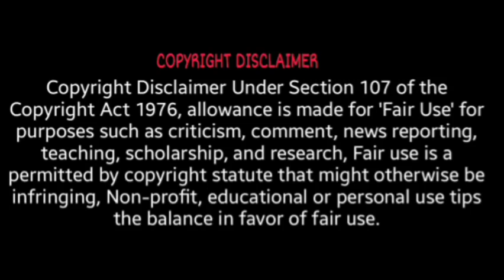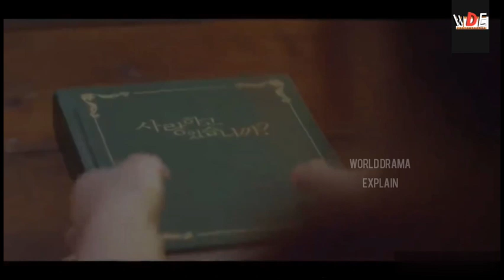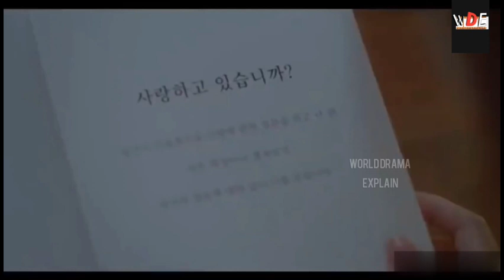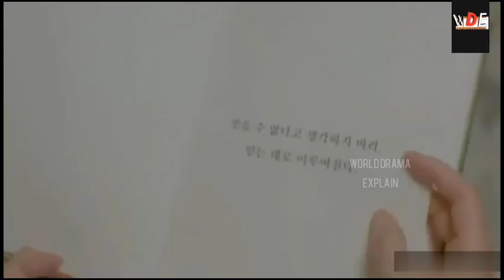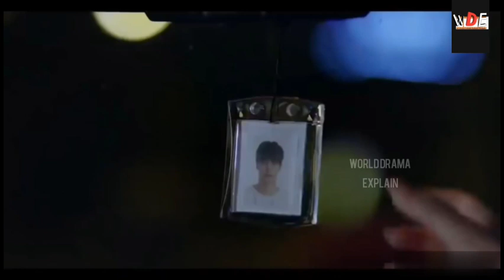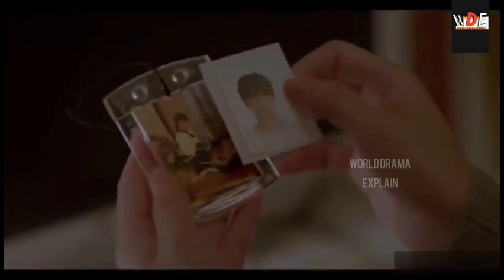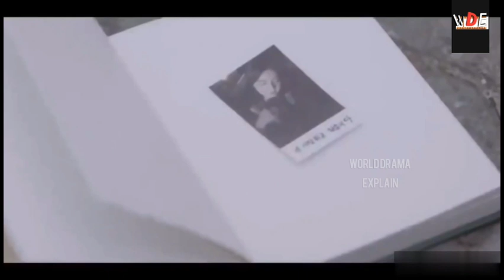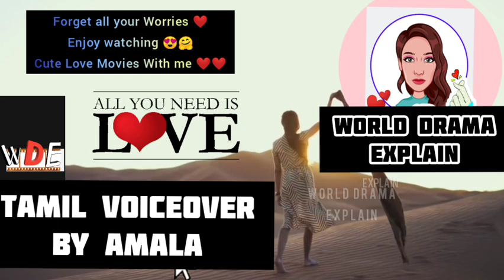Are we in Love?💗|| Korean 2020 Love movie|| Tamil voice-over || Full story ||WORLD DRAMA EXPLAIN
Hii !!💗

We share today
Korean lovestory 2020

Genre:
Melodrama/Drama

Main lead  cast:
Kim su -eun
Sung Hoon

So jung, a pretty girl
by misfortune ,poor family situation
Illness of her mother, faces a miserable life.

She works in a coffee shop, gets often scoldingsfrm her boss.
One stormy day
An old lady lends her a
Magical book , by which she becomes
Talk of the town
Every ♂️ man , whosee her
Has an instant crush on her💘

What's the secret of
That  book of love💗?

Lets see!!😍

Press bell icon 🔔 All for
New Videos 😀

Watch all asian
Korean chinese Movies
Dramas ❤️😍🤗🤗

Howw it would be
Lets ✔️ check:-

Pls Support my ChannelVideos

Thisis purely fan-made.No music label infringement intended.

Enjoy watching other Dramas ❤️❤️
The black devil and the white prince
Japanese movie Full story explanation in tamil

Hi Bye Mama! Full story explained in Tamil | Emotional Mom's love korean drama | WORLD DRAMA EXPLAIN

Moonshine and Valentine Fantasy Romantic Chinese drama Ep 1

Go back couple Romantic new korean drama 2020 Full story explained in Tamil part-1| WORLD DRAMA EXPLAIN